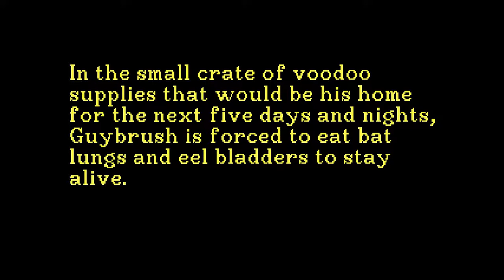Monkey Island 2 part 7: LeChuck's Fortress